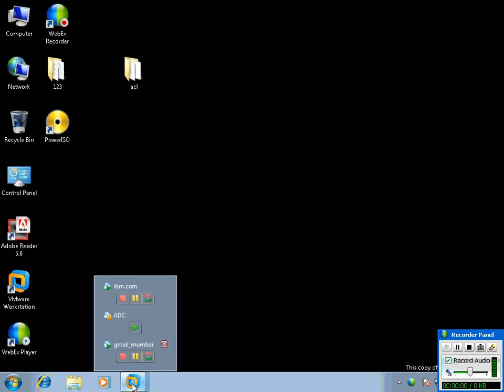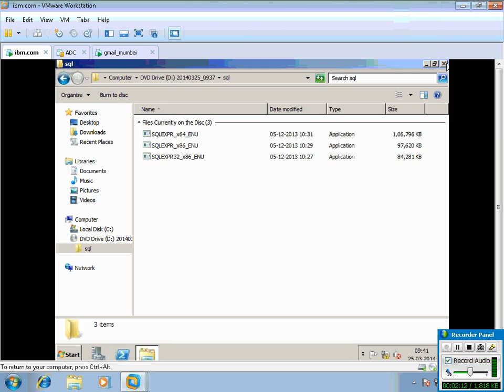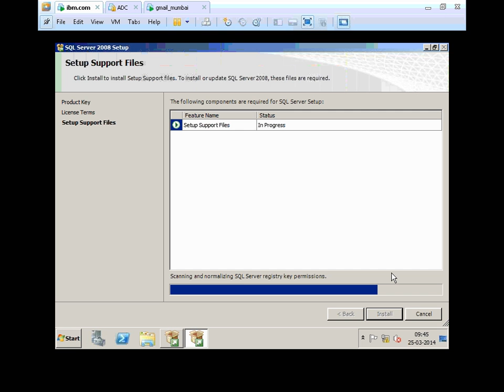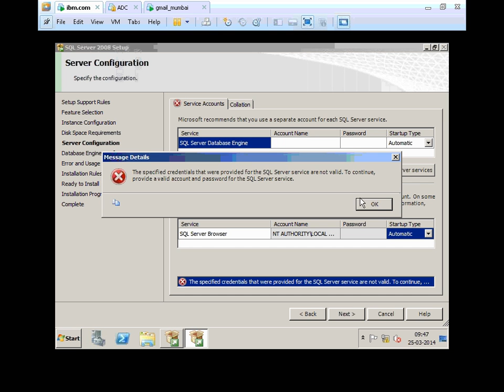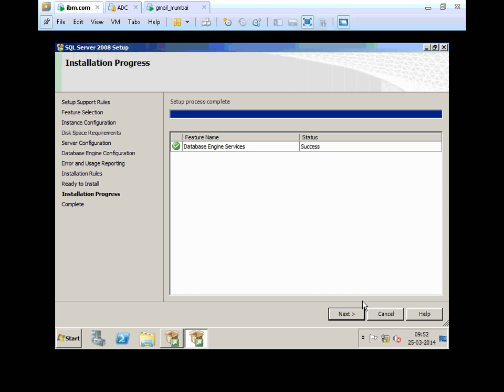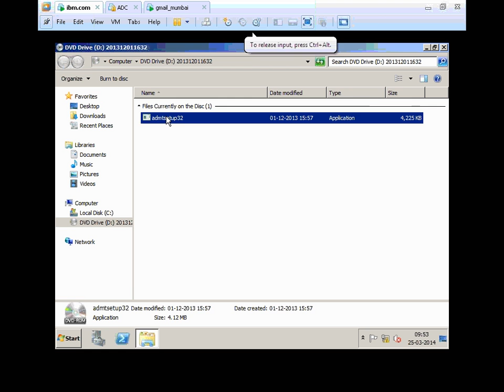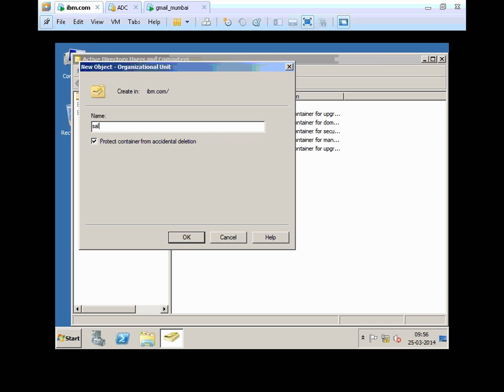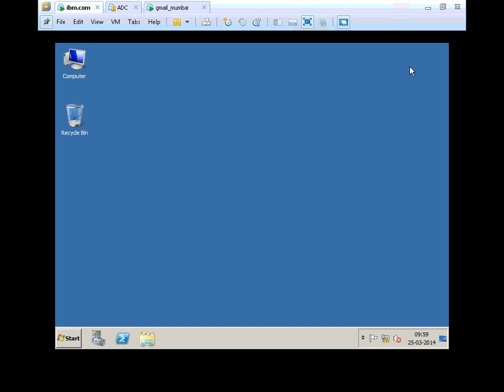how to create ADMT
Computer repair tips , motherboard repair , computer hardware and networking tutorial, basic electronics , complete window server training video, chip level repairing